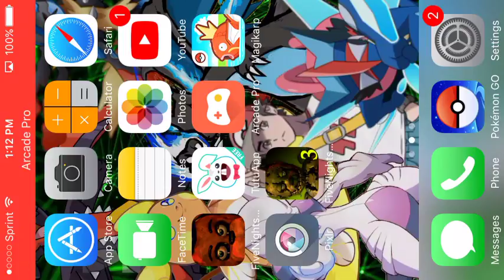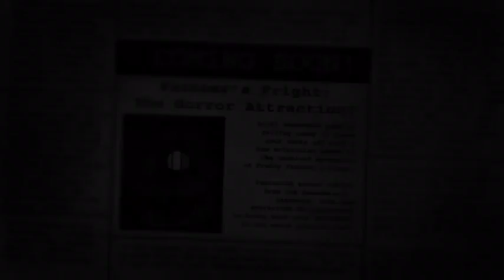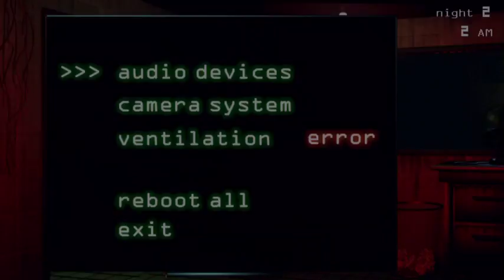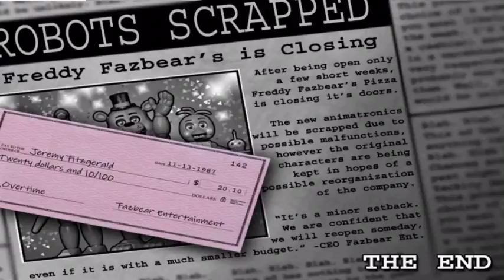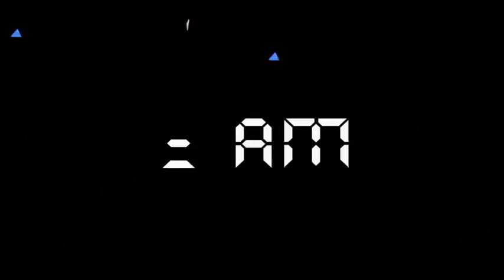FIVE NIGHTS AT FREDDY'S 3/2 LIVE STREAM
Watch me play Five Nights at Freddy's 3 and 2!